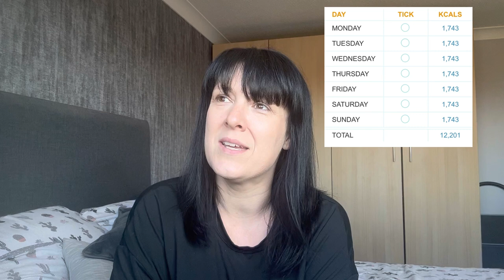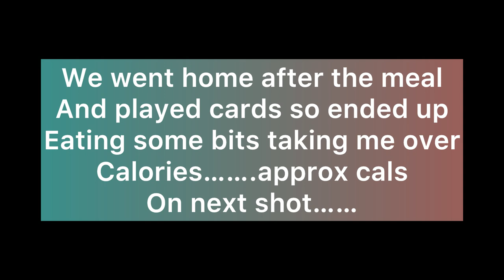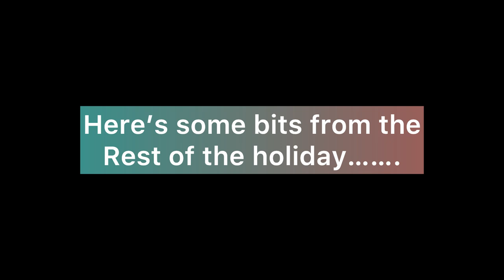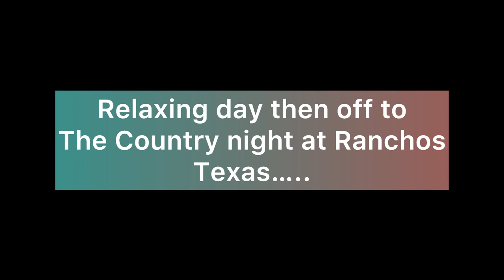Family holiday - Food - calories - Costa Teguise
Musician: @iksonmusic